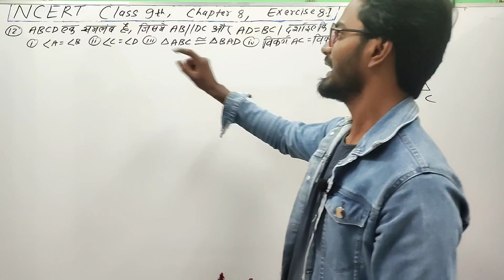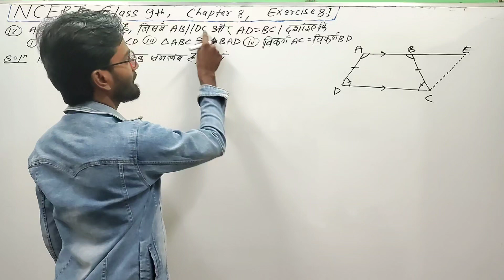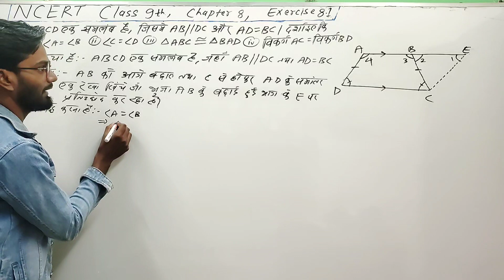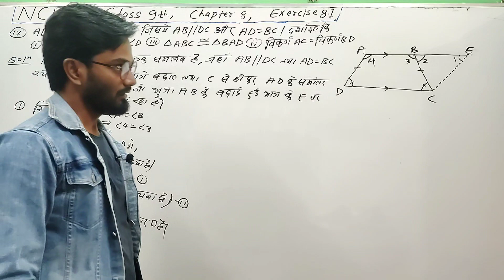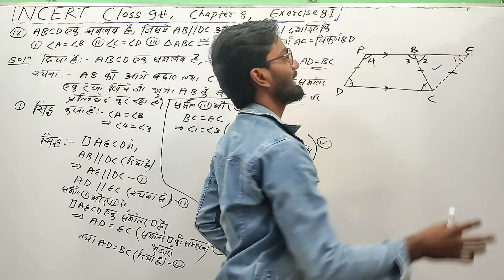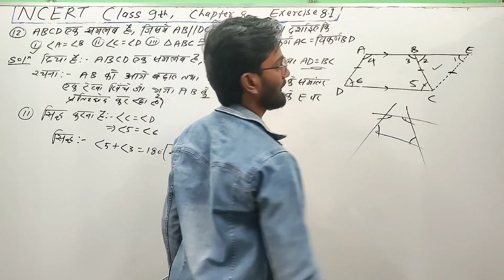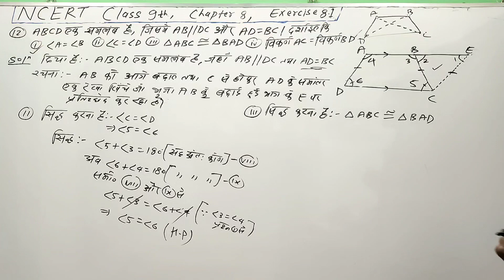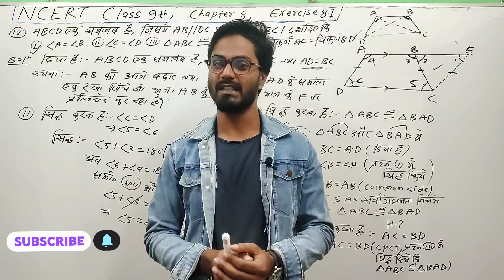Class 9th, Ex 8.1, Q12 (चतुर्भुज Quadrilateral) NCERT, BSEB, CBSE, Asif Mathematics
Bihar Board Class 9th ganit parshnavli 8.1,  q 1
Bihar Board Class 9th ganit parshnavli 8.1,  q 2
Bihar Board Class 9th ganit parshnavli 8.1,  q 3
Bihar Board Class 9th ganit parshnavli 8.1,  q 4
Bihar Board Class 9th ganit parshnavli 8.1,  q 5
Bihar Board Class 9th ganit parshnavli 8.1,  q 6
Bihar Board Class 9th ganit parshnavli 8.1,  q 7
Bihar Board Class 9th ganit parshnavli 8.1,  q 8
Bihar Board Class 9th ganit parshnavli 8.1,  q 9
Bihar Board Class 9th ganit parshnavli 8.1,  q 10
Bihar Board Class 9th ganit parshnavli 8.1,  q 11
Bihar Board Class 9th ganit parshnavli 8.1,  q 12

New Ncert class 9th maths exercise 8.1 qn 1
New Ncert class 9th maths exercise 8.1, qn 2
New Ncert class 9th maths exercise 8.1 qn 3
New Ncert class 9th maths exercise 8.1, qn 4
New Ncert class 9th maths exercise 8.1 qn 5
New Ncert class 9th maths exercise 8.1, qn 6
New Ncert class 9th maths exercise 8.1 qn 7

class 9 ncert math hindi medium
class 9 ka math chapter 8 ncert hindi meduim
class 9 math chapter 8 ncert hindi medium
ncert class 9 maths chapter 8.1 hindi medium

Class 9th chaturbhuj
Class 9th Quadrilateral
Chaturbhuj kya hota hai
ncert class 9th maths
Chaturbhuj kise kahte hain
Samantar chaturbhuj kise kahte hain
Samlamb chaturbhuj kise kahte hain
Patang chaturbhuj kise kahte hain
Aayat kise kahte hain
Varg kise kahte hain
Samchaturbhuj kise kahte hain
What is Quadrilateral
What is parallelogram
What is trapezium
What is kite
What is kite Quadrilateral
What is rectangle
What is rhombus
What is square
Learn and share class 9th maths
Cbse class video
Physics wallah foundation
Learn and share class 9th chaturbhuj
Cbse class video Class 9th Quadrilateral
Science sangrah  class 9th chaturbhuj
Physics wallah  class 9th Quadrilateral
Mathematics analysis class 9th Quadrilateral
Bihar Board Class 9th chapter 8
Up board class 9th chapter 8
MP board class 9th maths chapter 8
Rajasthan board class 9th maths chapter 8
Haryana board class 9th maths chapter 8
Bihar Board Class 9th important notes maths